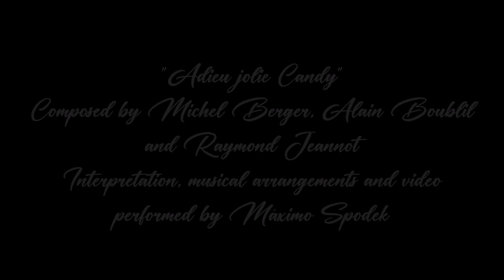Máximo Spodek, Adieu jolie Candy, Instrumental french love songs, Piano, Jean François Michael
Interpretation, musical arrangements and video performed by the pianist Máximo Spodek, composed by Michel Berger, Alain Boublil and Raymond Jeannot